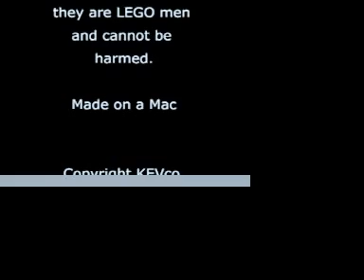Saving Ryan's Bricks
Beginning of Saving Private Ryan with Legos

[3/17, Noticed the frame is not formatting properly. Apologies for the inconvenience. Looking into getting it fixed.]